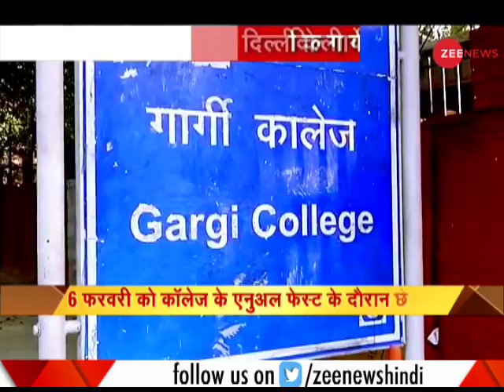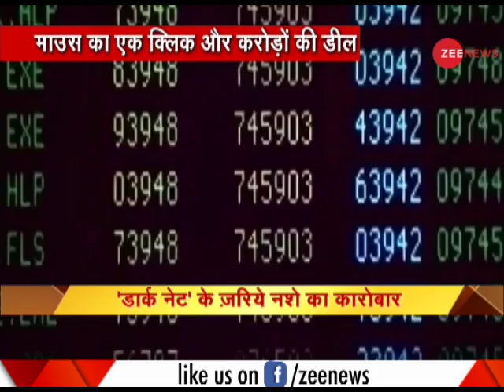Morning Zee: देखिए आज की बड़ी खबरें; February 10, 2020 | Latest News Hindi | Aaj ki Breaking News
This segment of Zee News brings to you top stories of the day. Watch this video to know more.

Follow us on Google News for latest updates:

WION: shorturl.at/fwKO0
Zee News English: shorturl.at/aJVY3
Zee News Hindi: shorturl.at/eorM1
Zee Business: shorturl.at/hpqX6
DNA News: shorturl.at/rBOY6
BGR: shorturl.at/eioqL